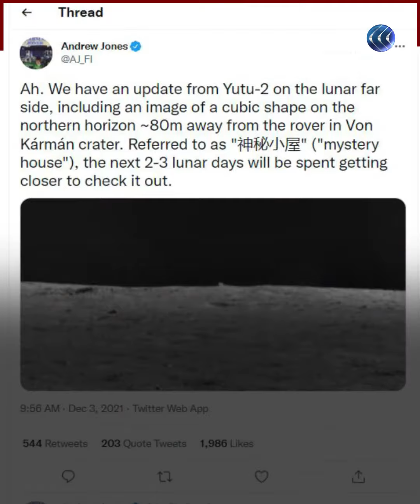مركبة تصل للجانب المظلم من القمر وتكشف عن شيء غريب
كائن غامض له شكل هندسي واضح المعالم تم رصده في الجانب المظلم من القمر.. يثير حيرة العلماء.. ما هو وكيف تم اكتشافه؟.. إليك القصة